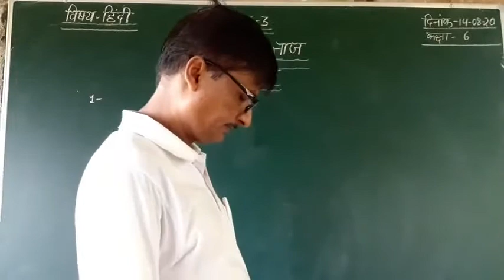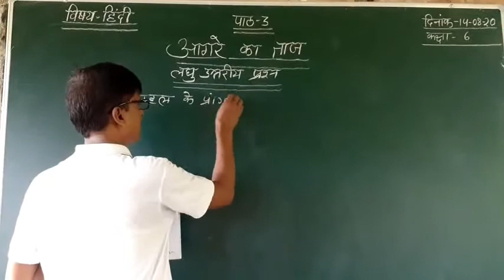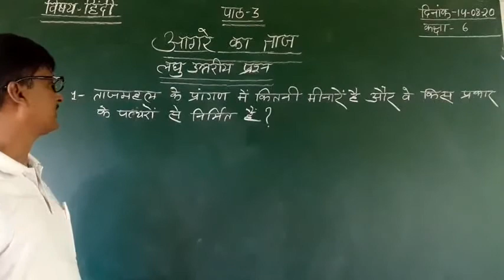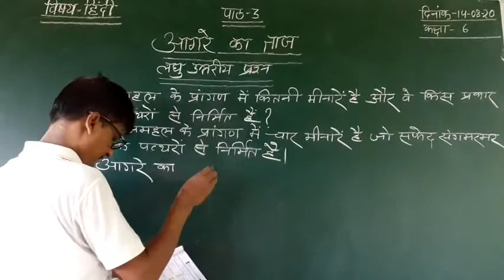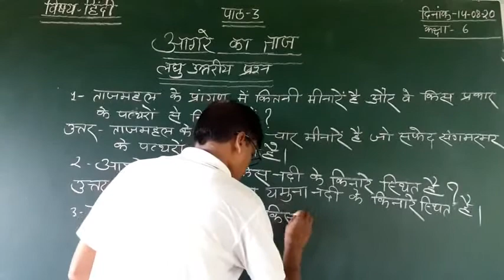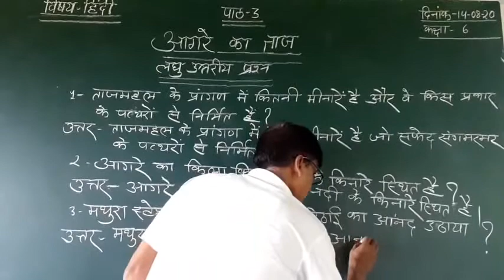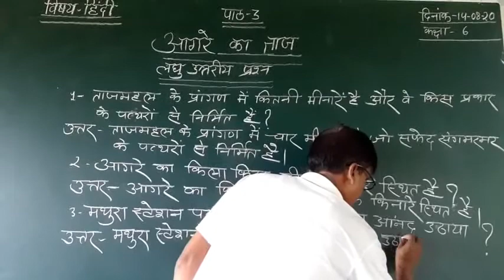Class 6 Hindi Part 6 (14 August 2020) I Chapter पाठ-4 लघु उत्तरीय प्रश उत्तर I Murkh Ke Updesh Story